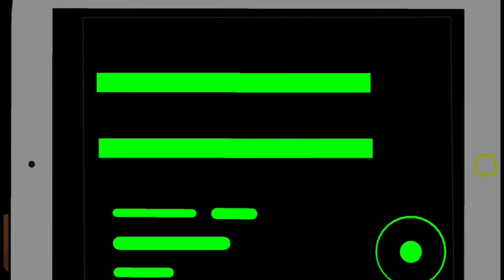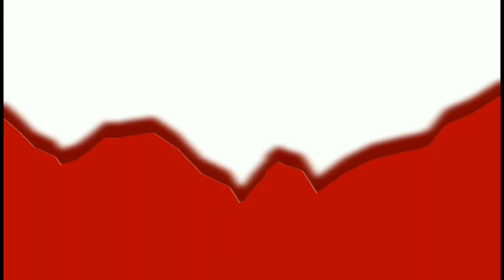*70 Subscribers Special* My Entire Animation Iceberg 2021-2022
Hello and welcome to my animation comp. This video is about my entire progress and improvement on my skills from then. Till now. Ty so much for 70 subscribers, i really appreciate your support. i never thought this would happen to me ty. Thanks for motivating me to make more content like this.

And yeah, enjoy :D